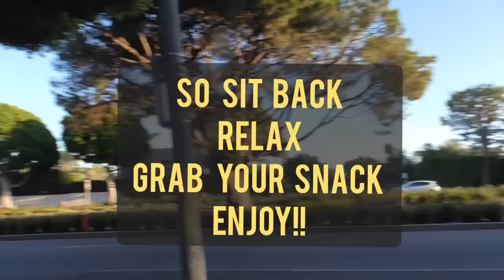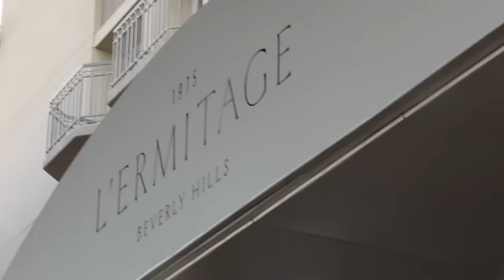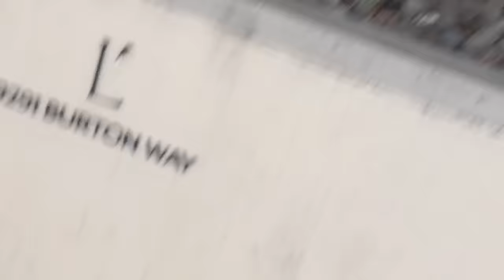DOG WALKER SAYS "DONT FILM PEOPLE!!"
Dog walker tells me to not "film" people. Random guy goes to tell others about me recording. Hotel guy says the sidewalk is private, that he will make a phone call, etc etc

JOIN ME

LOCATION
L' ermitage Hotel

RECORDING DATE
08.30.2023